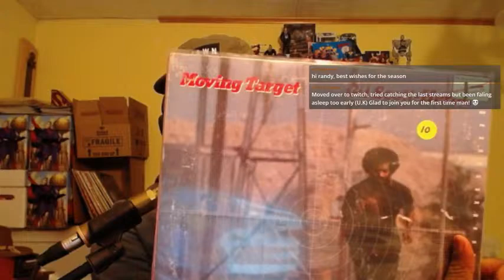Gangstagrass LIVE hangout